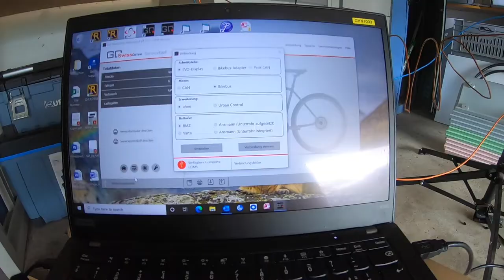Go Swissdrive refurbish, new X12 thru axle, new ball bearings and direct welded on torque lever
No more spare parts available. Refurbish instead throwing away. Fingers crossed for some more thousands kilometers...